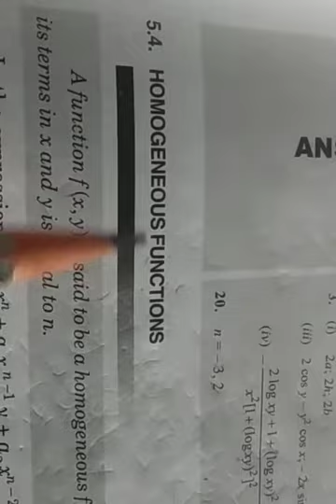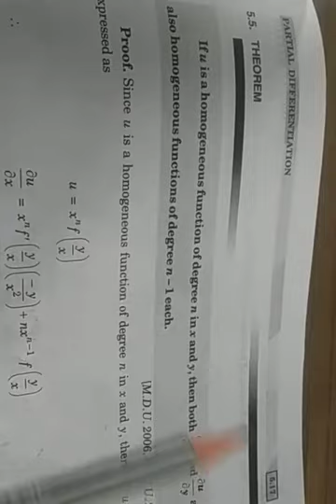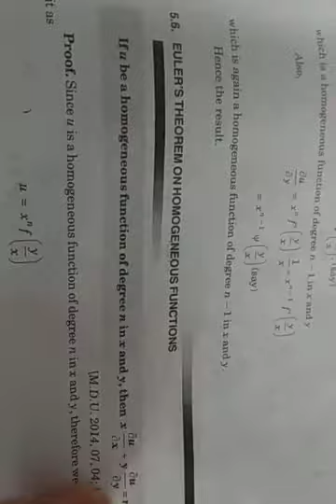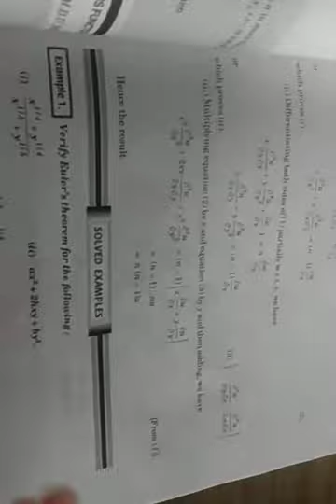chapter 5 partial differentiation Homogenous functions lecture (18)